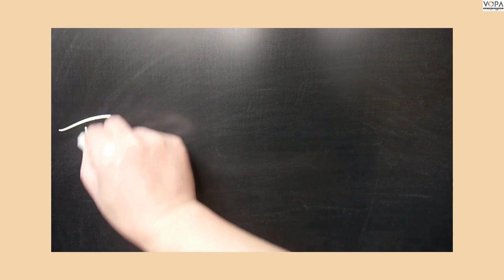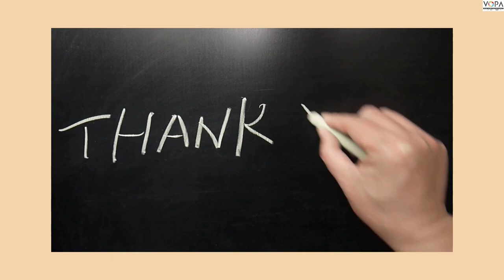3rd | Play Do Learn | Exercises | V2 | V- School